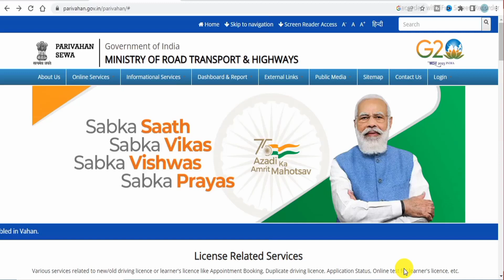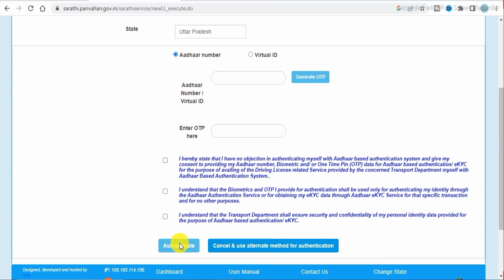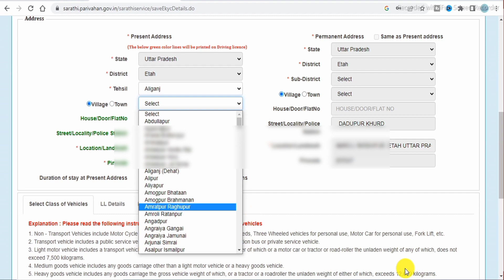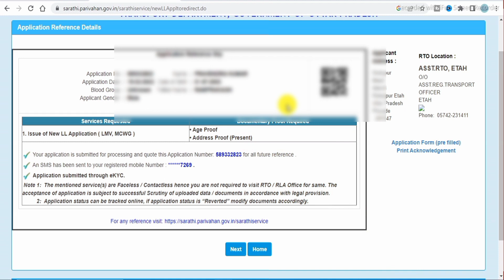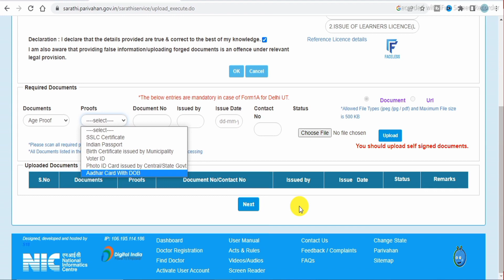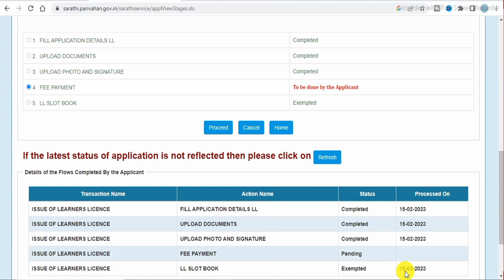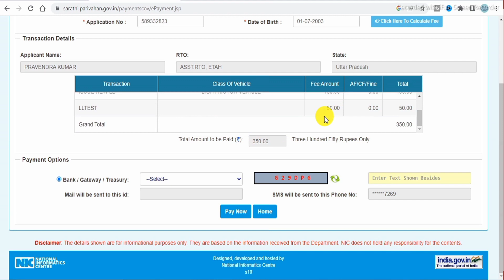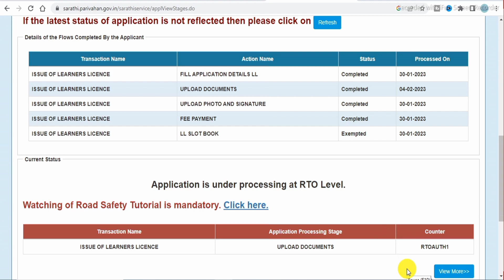Learning licence online apply 2023 | driving licence online apply 2023 | dl online apply 2023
Ranjeet singh

how to apply dl online in odisa
how to apply dl online

audio accessories from sounce
CE+PC Product
redmi note 10T 5G
best deal 199 rupee